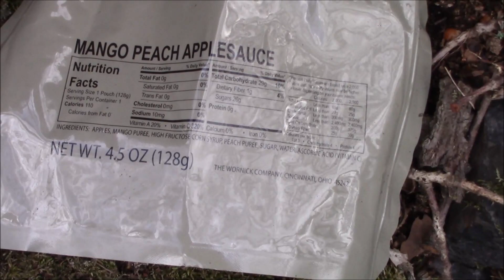S klucíma na hrad Žebřík + nový Yakut od Milana Sampo Kalmára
Ahoj kamarádky a kamarádi! :) Doufám, že se vám i další video bude líbit, a taky vás nějak pobaví. Koukněte také třeba na kanál Jirky Matznera a Lišky, třeba se vám budou líbit.